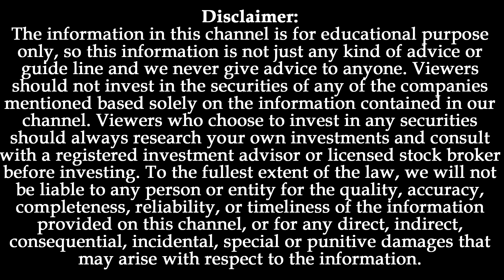Bonus and Dividend Stripping Plugged!!